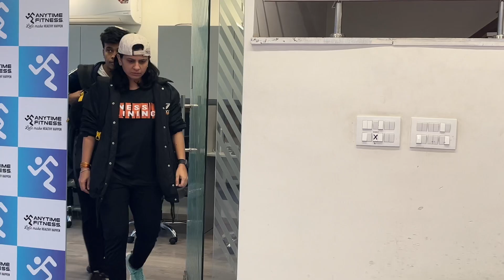Workout with alka / iconic fitness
So hello kyse ho sare
So yaha pr aaye ho toh
Toh please bhai ko support karo

Fitness related video yaha tumhe mil jayegi
And personal life style v share karunga

So ye mere insta id hai espe follow karlo jake
Or jo v puchnan hai wo mujhe se puchle

&. Bellicon daba denah